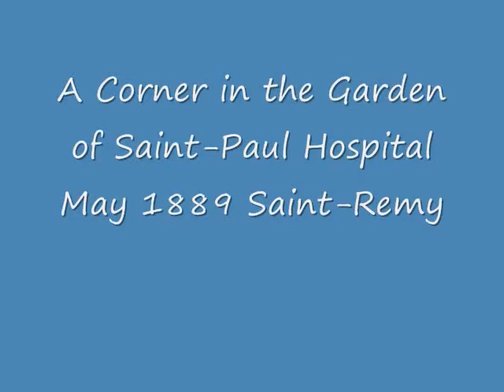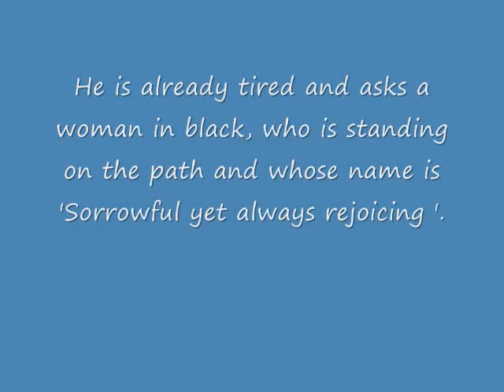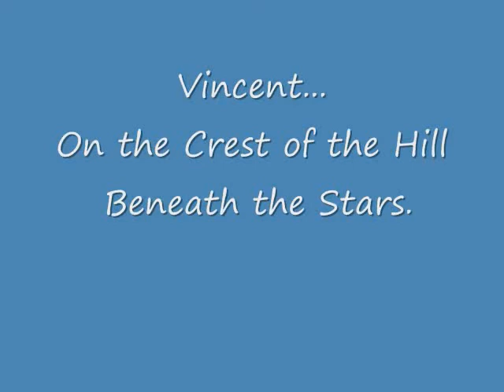Do you see what I see ? # 9 Vincent Van Gogh's image in Starry Night ? ( hidden figures )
Do You See What I See ? Youtube Video List ( short videos )
My Discoveries of Hidden Images in Vincent Van Gogh Paintings
For further evidence that Vincent Van Gogh's image is in Starry Night. View my other, Do you see what I see ? Videos. Click link -

List and information of Van Gogh paintings in Slideshow Video
click link
Vincent's Journey - The Road Uphill

A Corner in the Garden of Saint-Paul Hospital
May 1889 Saint-Remy

Vincent's  Women in Black  ?

Hidden image, discovered by Toni Donelow Stewart  April 11, 2004.

Vincent writes - August 26th, 1876

" Did I ever tell you about that picture by Boughton, ; The Pilgrim's Progress ;? It is towards evening. A sandy path leads over the hills to a mountain on which one can see the Holy City, lit by the sun setting red behind the grey evening clouds. On the path, a pilgrim on his way to the city. He is already tired and asks a woman in black, who is standing on the path and whose name is 'Sorrowful yet always rejoicing '.

Does the road go uphill then all the way?
'Yes to the very end.
And will the journey take all day long?
'From morn till night, my friend.'

The landscape through which the path runs is very beautiful, brown heathland with birches and pine trees here and there and patches of yellow sand, and in the distance the mountains against the sun. Truly, it is not a picture but an inspiration."

Is Vincent Van Gogh's image in Starry Night ?

On the Crest of the Hill... beneath the Stars